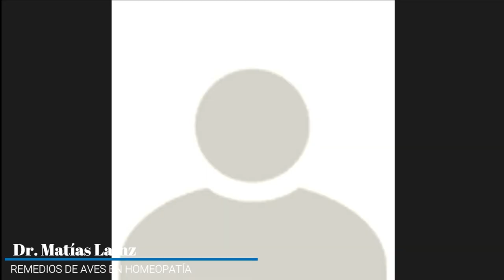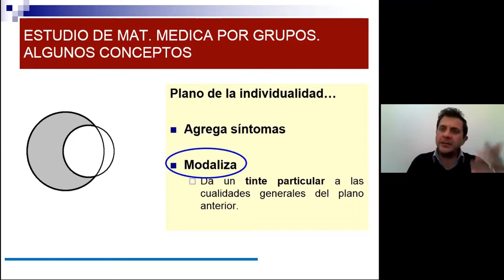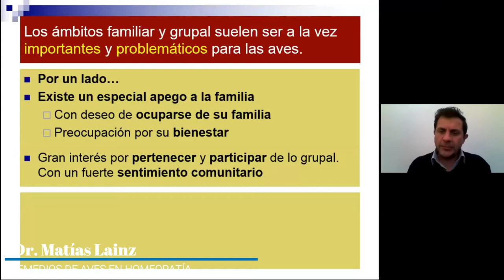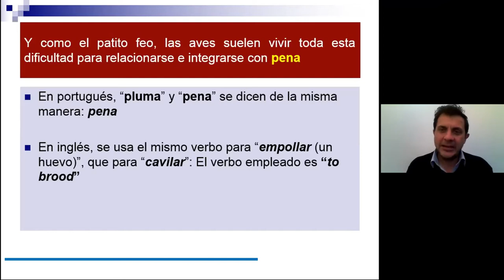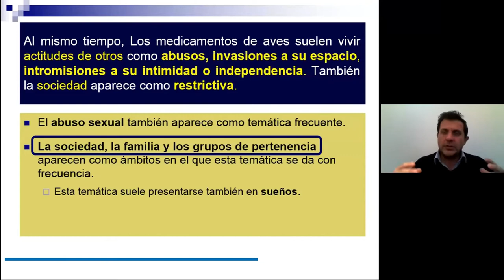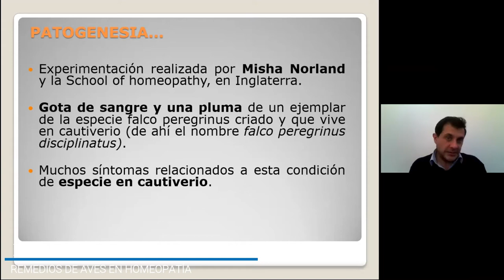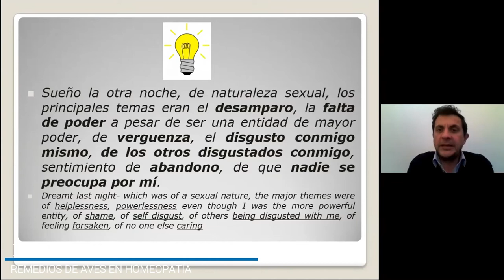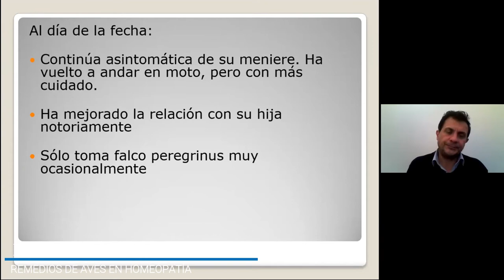Remedios de Aves en Homeopatía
Conferencia Online del Dr. Matías Lainz, acompañado del Dr. Marcelo Candegabe donde se habló de las Generalidades de Remedios de Aves en Homeopatía y se presentó un caso de Falco Peregrinum